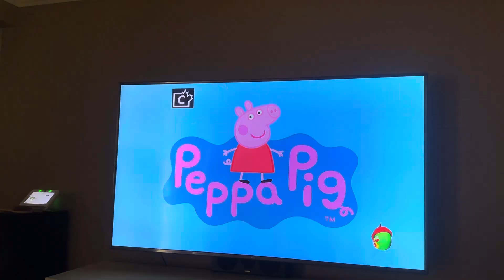Peppa Pig Intro Chloe’s Birthday Party